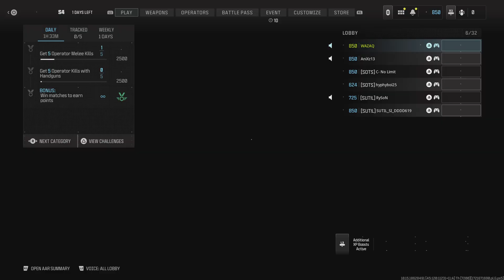MW3 Macrac and Sal.🤣🤣🤣